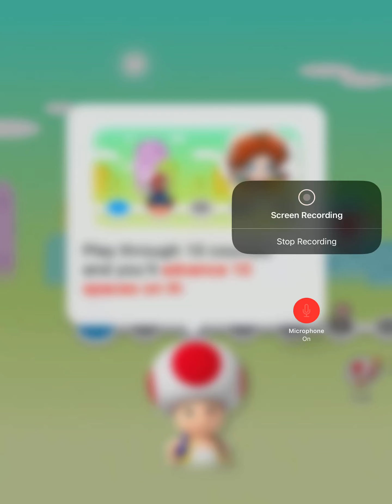BRAND NEW GAME ON THE CHANNEL!!!!!! SUPER MARIO RUN!!!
So basically what made me want to get this game was that Bridget was playing it and then I filmed this video a few days ago when I really thought about it I really missed this game.